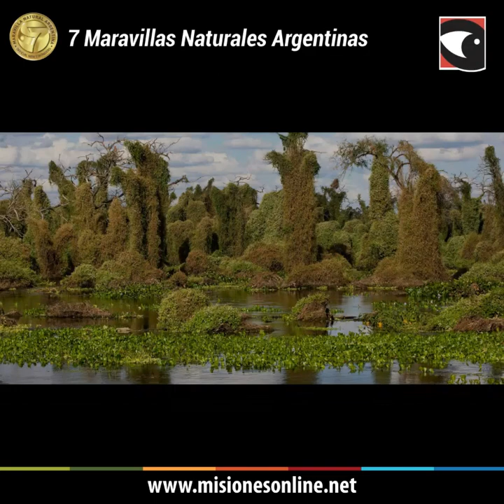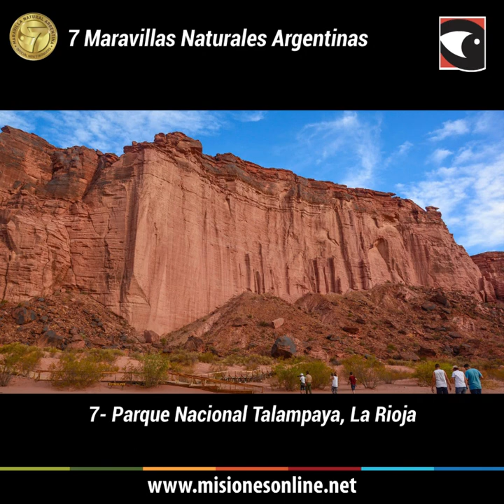7 Maravillas Naturales Argentinas